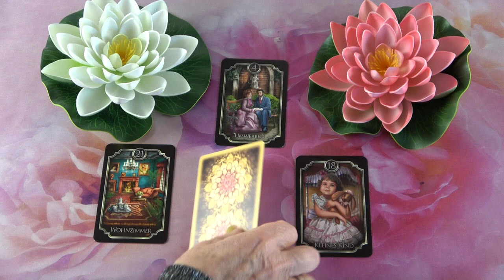Mit gondol, mit érez és mit fog tenni?💖Szerelmi jóslás💖